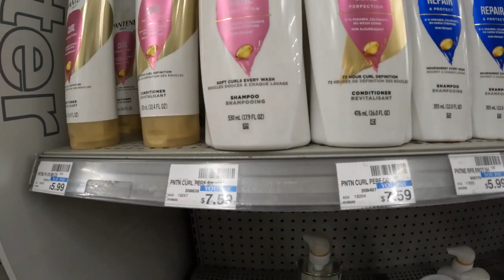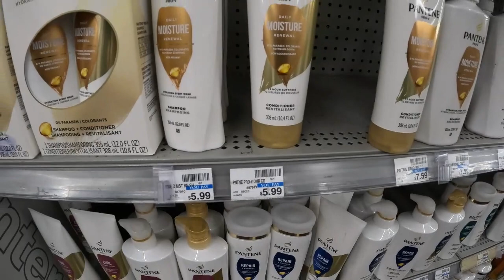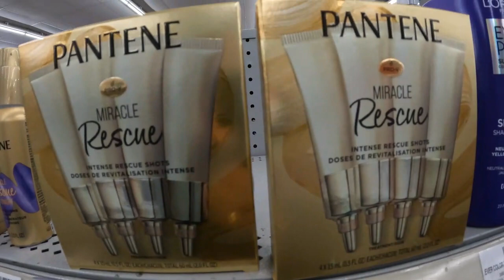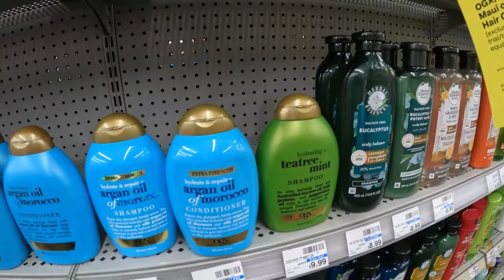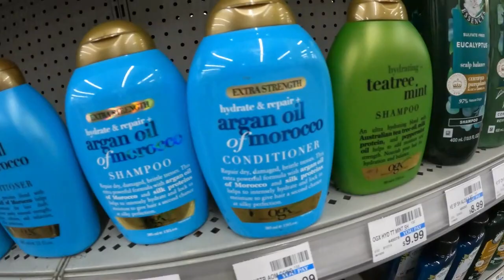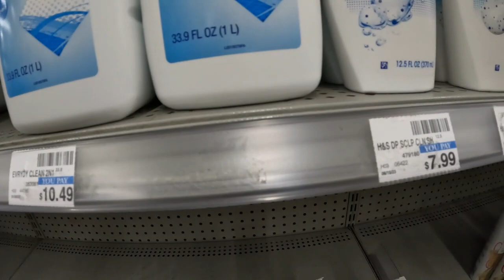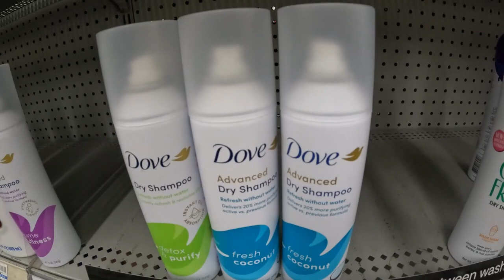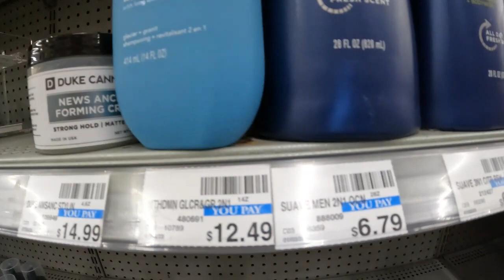Best SHAMPOO & CONDITIONERS in CVS | Pille Family Vlogs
FINDING THE BEST SHAMPOO & CONDITIONERS in CVS!

No? Well, make sure to click that red subscribe button making it turn grey, and right next to that grey button, click the bell to be notified whenever we post another video, Thanks! — 🔔

All background music creds go to: Sejji Bonz & SouthStreet24-Media